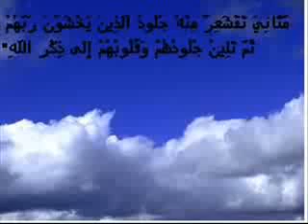عدنان ابراهيم وقشعريرات تنتابه عند ذكر الله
نحسبه علي خير والله حسيبه، ولا نزكي علي الله أحدا